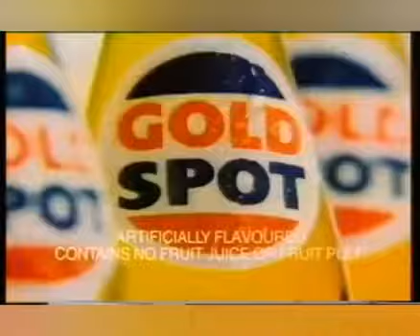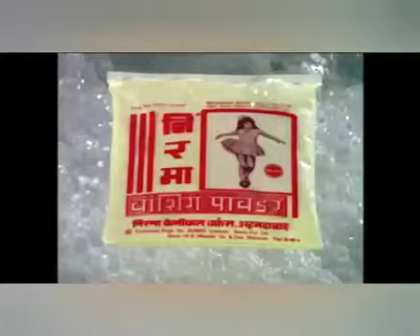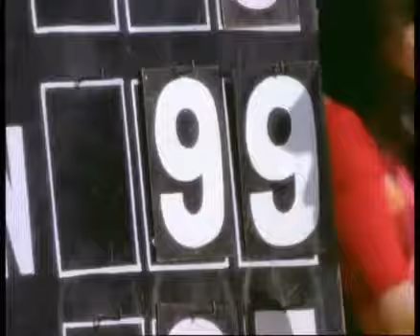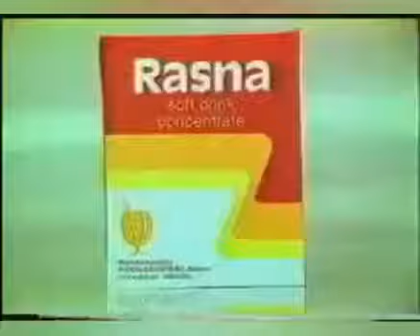All Old Indian TV ads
15 Indian television ads
Gold Spot, Liril, Lehar Pepsi: Nirma etc..